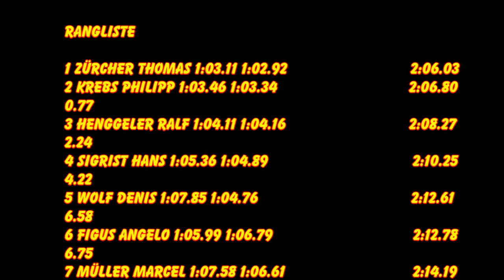2014 Reitnau, Renault Clio Classic Cup, RCC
2014 Reitnau, Renault Clio Classic Cup, RCC